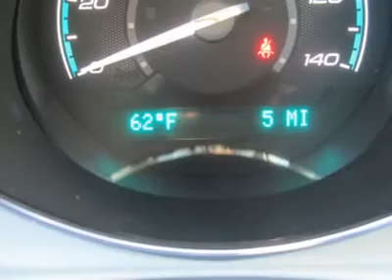2012 CHEVROLET MALIBU Council Bluffs, IA 31349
2012 CHEVROLET MALIBU Council Bluffs, IA
Stock #31349

1010 34th Ave.

Pick up this Crystal Red Tintcoat 2012 Chevrolet Malibu, available today. Featuring automatic transmission, it has 0 miles. This could be the one you've been searching for.